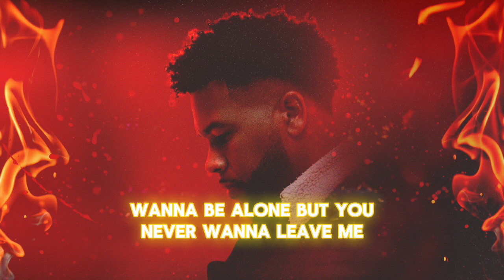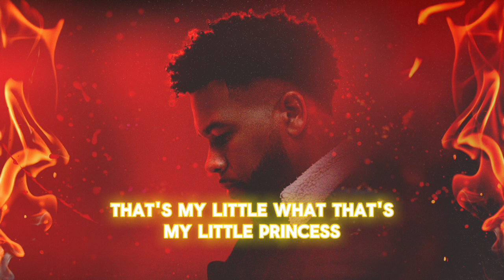ROCHESTER - Girls Don't Cry (Lyric Video)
Mixtape Title: In My Bag
Artist: Rochester

This mixtape isn't just about music. It's a cultural fusion with WLKN, a leading Canadian clothing brand known for its stylish and quality apparel. Together, they’ve created an experience that merges fashion and music, celebrating the spirit of creativity and self-expression.

Rochester, one of Canada's most dynamic recording artists, delves deep into his creative arsenal to bring you "In My Bag". This mixtape is a testament to his lyrical prowess and innovative sound, capturing the essence of contemporary hip-hop with a fresh twist. Each track is crafted to resonate with listeners, offering a mix of hard-hitting beats and thought-provoking lyrics.

Stay Sharp